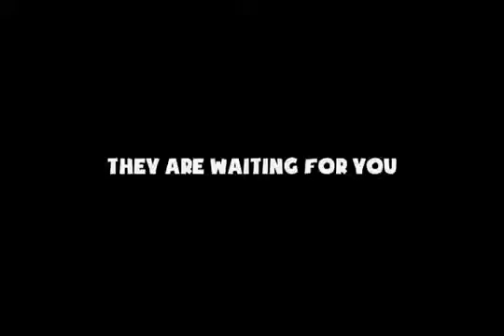They Need To Be Fed 2